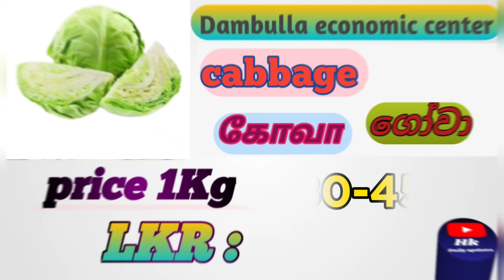22/01/2024/එළවළු සහ සිල්ලර බඩු මිල|மரக்கறி மற்றும் மளிகை பொருட்கள் விலை|vegetable|fruits| price#food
Today grocery price listසිල්ලර බඩු තොග මිලமளிகை பொருட்கள் விலை
👉Today grocery price list
👉සිල්ලර බඩු තොග මිල
👉மளிகை பொருட்கள் விலை
 today price list
    useful video 🙏🙏🙏🙏